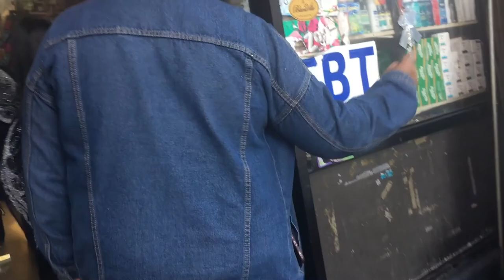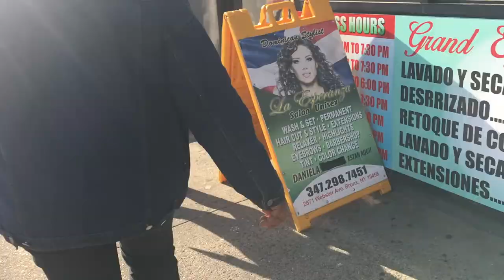HALLOWEEN 2018 | ARLIN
BRECHEROS  AHORA A JARTARSEEEEEE LOS DULCES